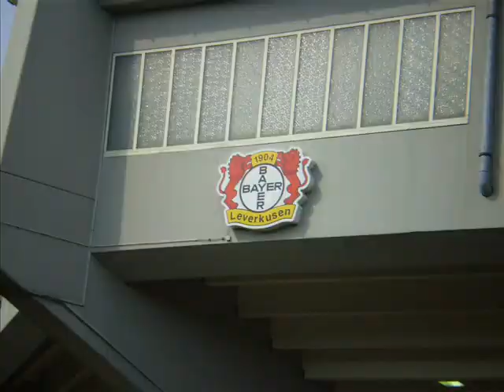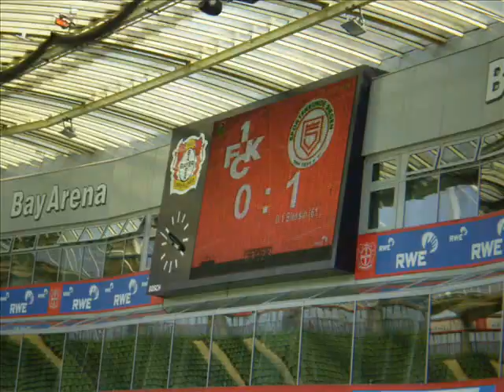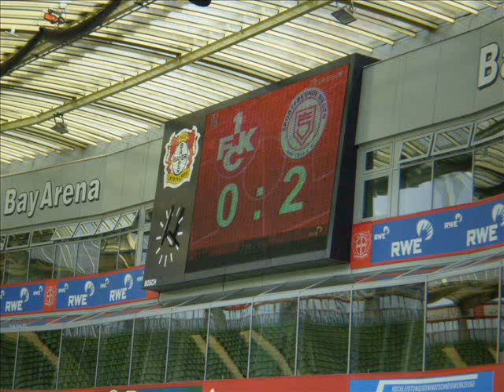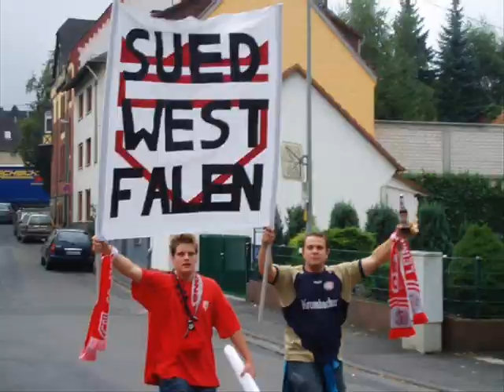Sportfreunde Siegen Songs